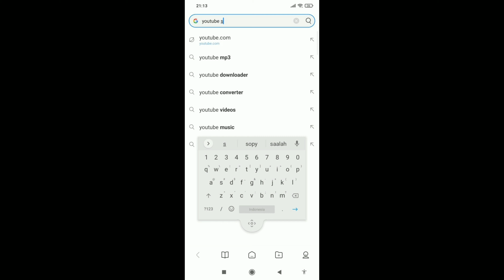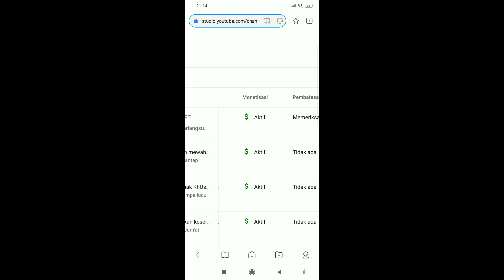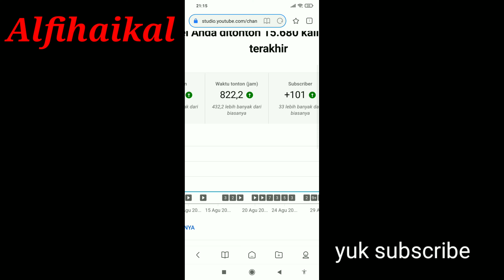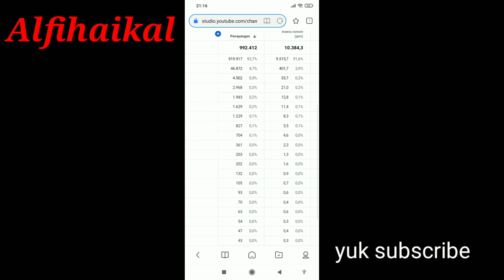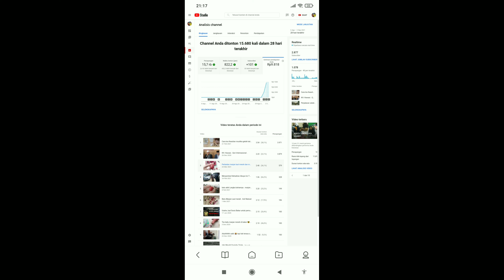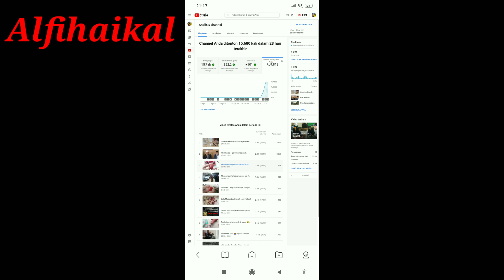PENGHASILAN Awal Di YouTube 2Hari Montenisasi [sudahadaiklannya]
Duahari montenisasi ternya udah ada hasilnya
butuh proses untuk menjadi besar

dan belajar mengedit video maklum pemula dan videonya juga yah sealakadarnya dan sejadinya.

yoububer pemula atau yang ingin menekuni youtub jangan terlalu ambisius . karena di youtub untuk montenisasi sangat mudah dan sulit namun jika memang ingin menekuni pasti mudah . Tapi jika Malas untuk menekuni sulit untuk mencapai montenisasi

Alhamdulillah saya gabung dengan youtub 1 tahun yang lalu dan sekarang tanpa di sengaja . { Namun sangat di harapkan } akhirnya teermontenisasi

Awalnya hanya ingin mendokumentasikan video video saya. yang di HP karena sering di hapus dan hilang akhirnya saya upload ke youtub . sebab pikir saya kalo di youtub tidak mengurangi kualitas video atau MB
nya

 PANJANG LAH MUN CARITAMAH

semoga ini menjadi penyemangat Baru untuk saya pribadi dan semuanya yang ingin chanelnya termontenisasi

MAAF JIKA VIDEO INI KURANG MENGHIBUR NAMUN SAYA MOHON PURA PURA TERHIBUR SAJA YAH BIAR KEADAAN MENJADI LEBIH BAIK . . HEHEHEHHEHE

youtub pemula
pengasilan pertama di youtub